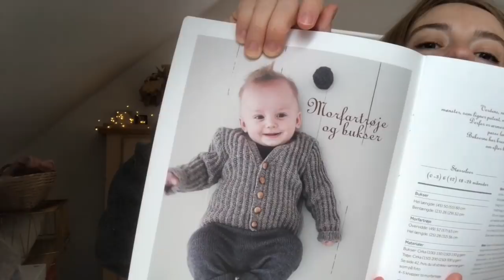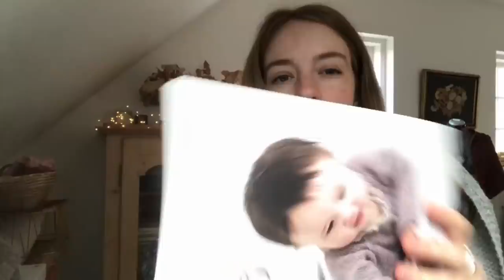Fiber Tales Podcast | Episode 22 | Waiting for Little Brother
What?!? Am i still here? Hehe it seems like baby is too happy in the belly so another episode just happened. I’m mainly talking about baby knits and sewing projects but also some design related stuff.

Join the KALs!
hyldebærkal for my latest shawl design Hyldebær Shawl
In ravelry group and on Instagram we share knitting tiny adorable things for little humans!!
More info about the kal will come!

Bloomers: no pattern

Sewing:
Baby Nest

Wips:
Shawl design in Moel View Yarn (dyed with eucalyptus - not sage as i said)

Yarns mentioned:
Sweet Sparrow Yarns
Bases: House Wren and Starling (non sw)

Woolly Mammoth Fibre Co
BFL / Masham DK in Peony - shop is open for preorders for the Nerea Sweater that will be out on Feb 15th in Issue 7 of Laine Magazine